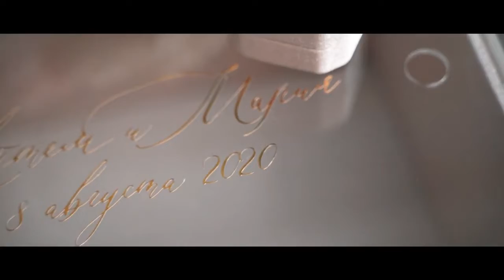Свадебный Клип 08 08 2020